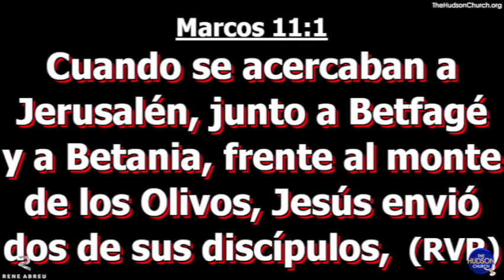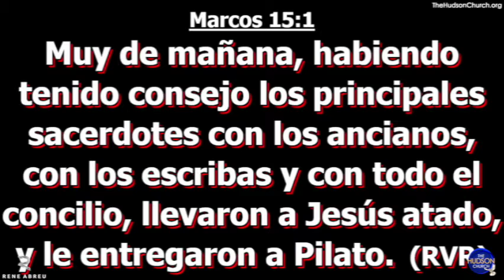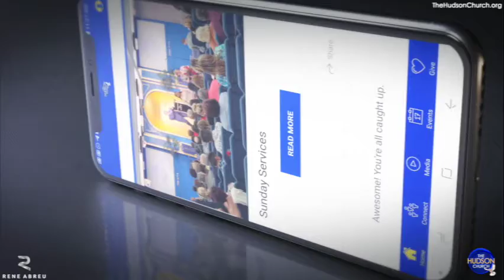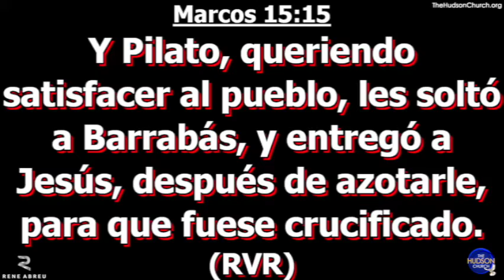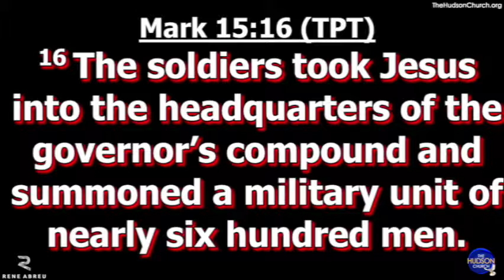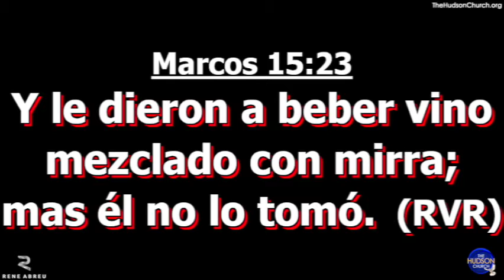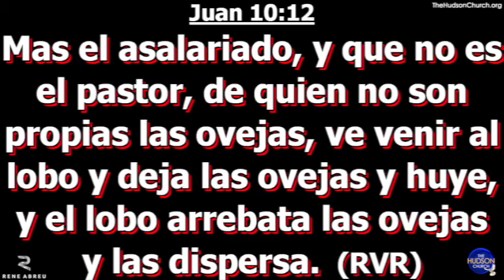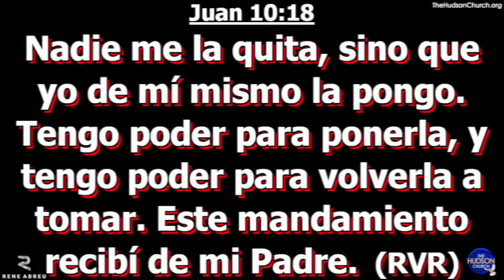"Jesus Se Enfrenta A Su Destino!" Pastor Rene Abreu Hudson Church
Hudson Church Wednesday Service
"Jesus Se Enfrenta A Su Destino!"